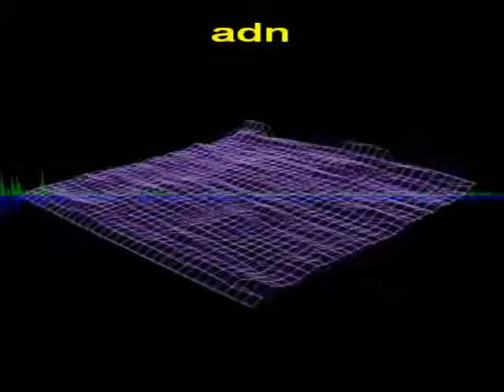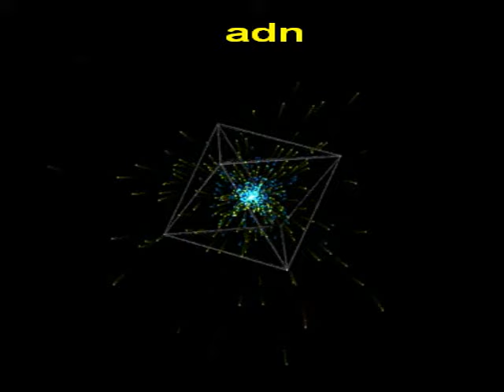remix anos 80 parte1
um mix com trilha sonora que e um classico da epoca